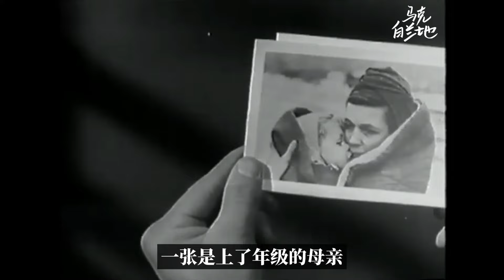卧槽！这部70年前的老片神了！这么说吧，我是跪着看完的！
美国之窗 (1952)
黄佐临 Zuolin Huang
石挥 Hui Shi
叶明 Ye Ming
俞仲英 Zhongying Yu